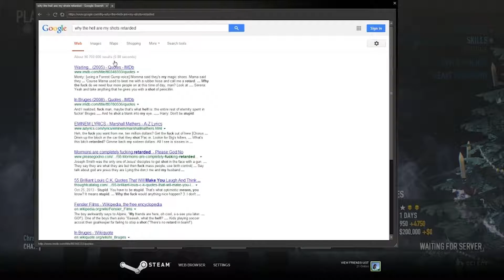CRUNCH POTCH - Payday 2 - Highlights - Part 2